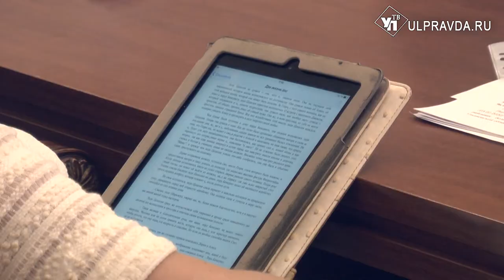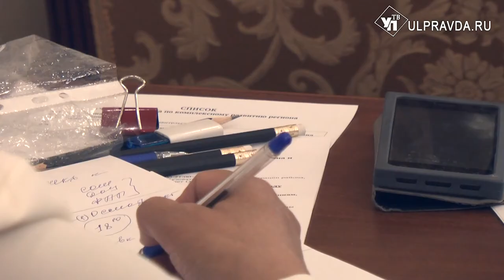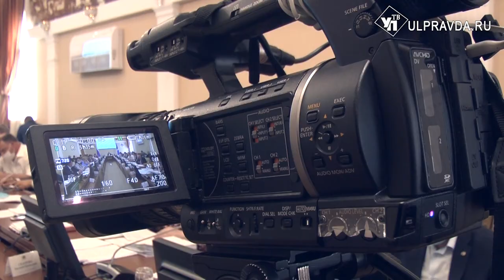О чём говорили на штабе по комплексному развитию Ульяновской области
Завершается первая половина года. А это значит, пришло время подводить социально-экономические итоги развития региона. С этой мысли губернатор начал еженедельное заседание штаба по комплексному развитию.